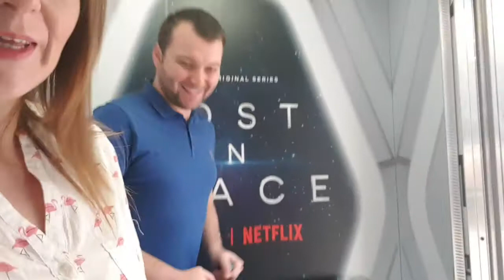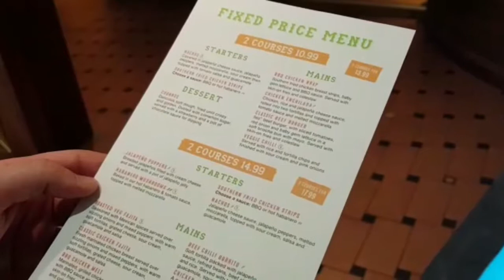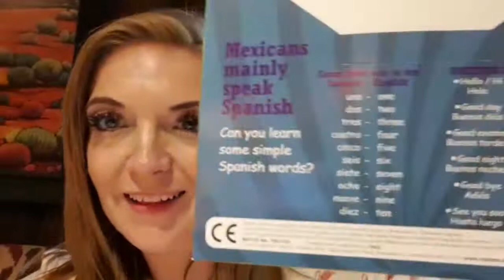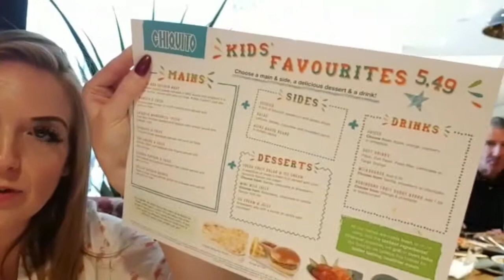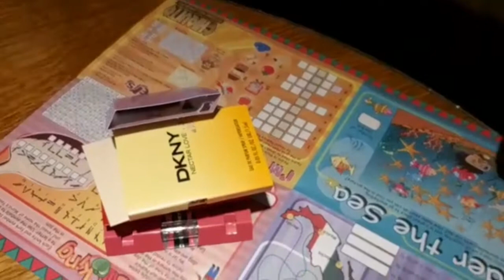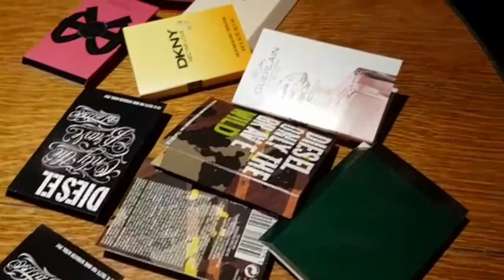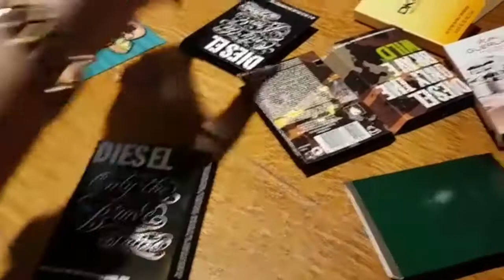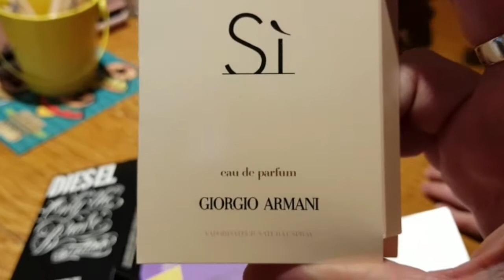THE GREATEST SHOWMAN WORKSHOP DAY!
The_flamingo_family